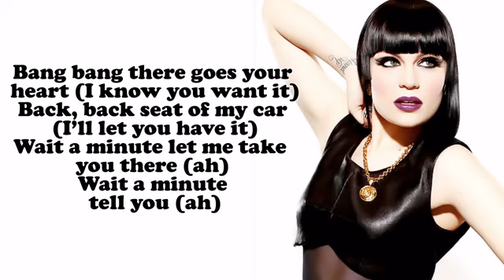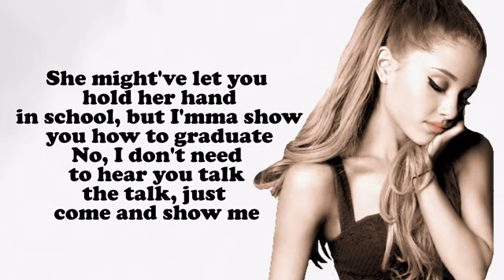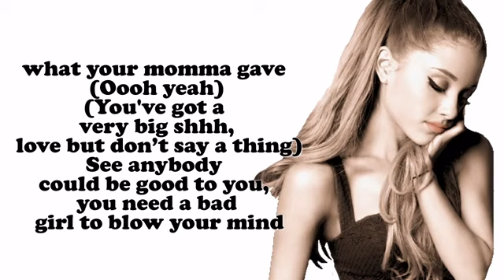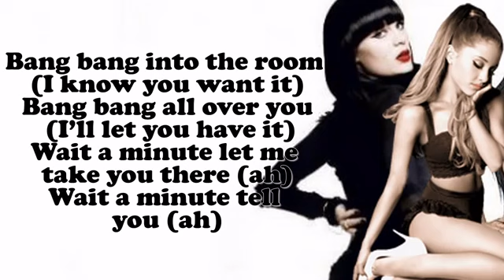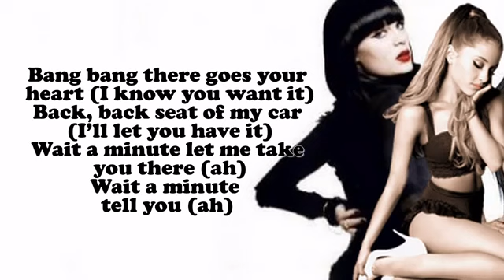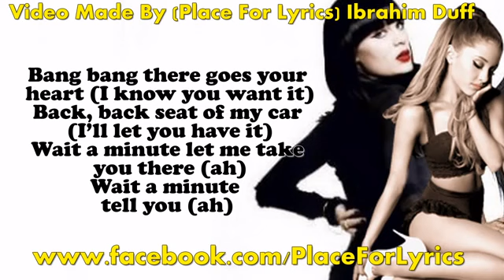Ariana grande+micki+jessica s bang bang